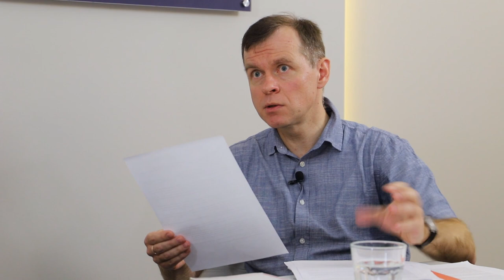Odcinek 5 Dziedzictwo Romana Dmowskiego - czy Roman Dmowski był antysemitą?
Dziedzictwo Romana Dmowskiego to cykl siedmiu rozmów na temat kolejnych dzieł przywódcy polskiego ruchu narodowego.

Uczestnicy rozmowy:
prof. Krzysztof Kosiński, IH PAN
prof. Paweł Skibiński, zastępca dyrektora IDMN